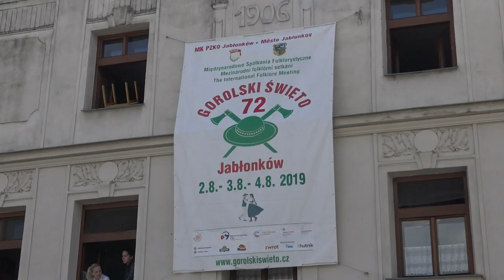[FLESZ] Korowód 72 Gorolskiego święta 04.08.2019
Korowód  72 Gorolskiego święta-pochód zespołów i wozów alegorycznych przez miasto Jabłonków-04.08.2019